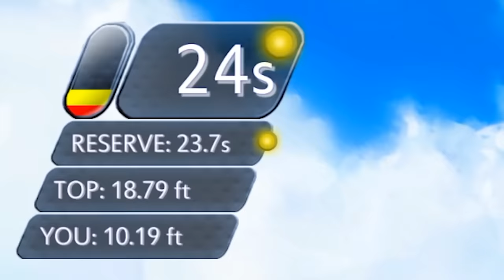Markiplier Will MOUNT You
It's time for the wholesome family fun that is Mount Your Friends now in GLORIOUS 3D!! Because we all needed it! Also Markiplier Will MOUNT You...